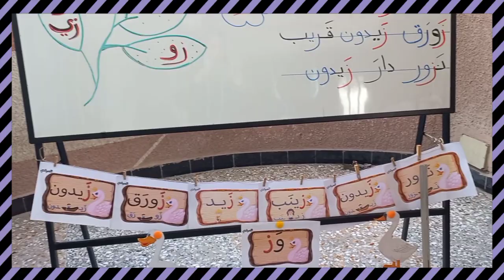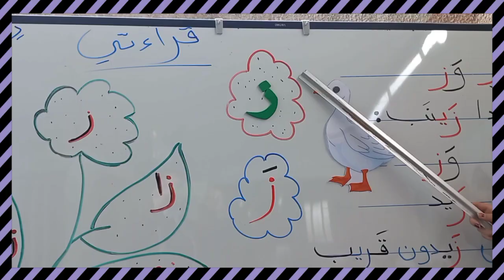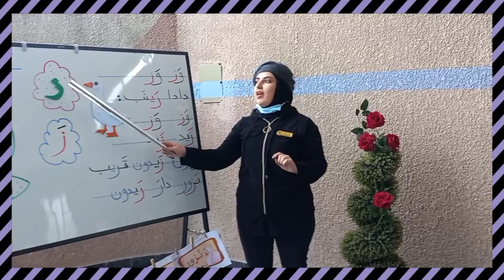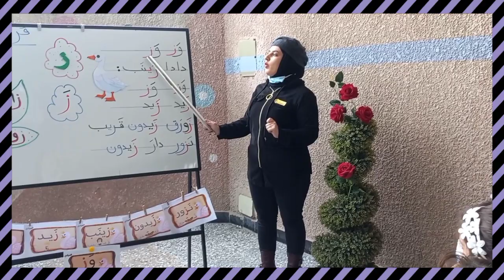درس جميل لمعلمات الصف الأول وز